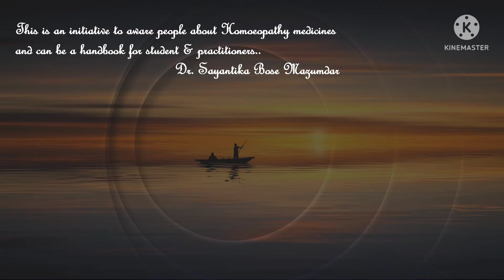ARSENIC ALBUM:HOMOEOPATHY MEDICINE